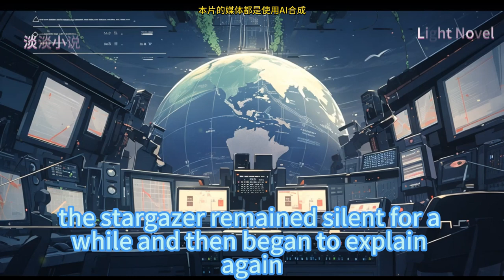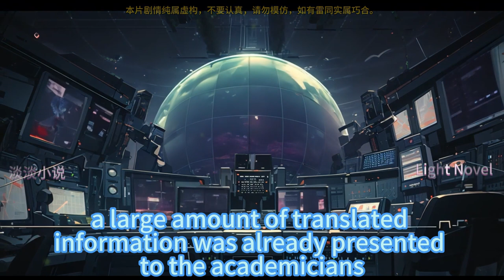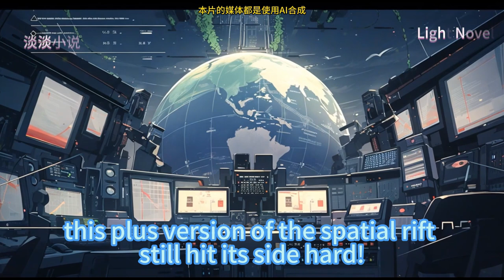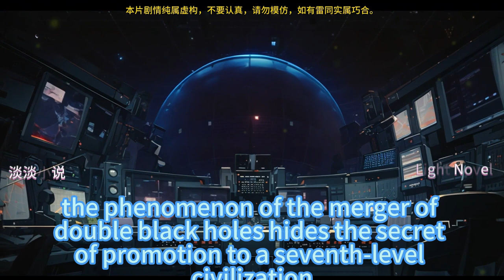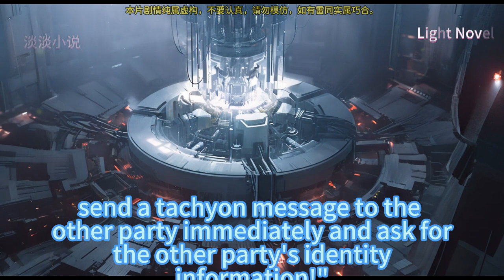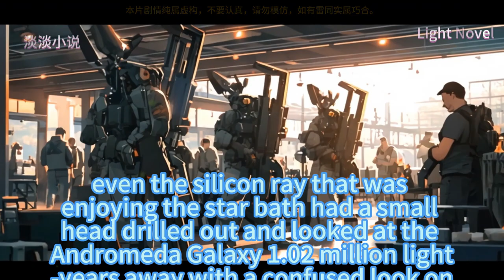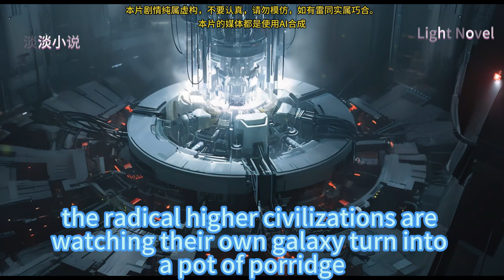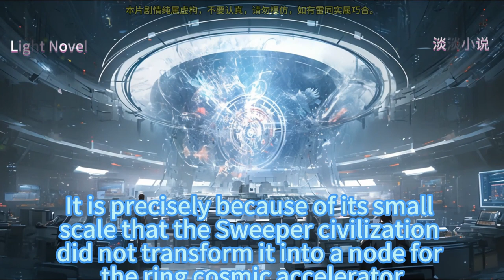Age of doomsday: I can light up the technology tree 851~925